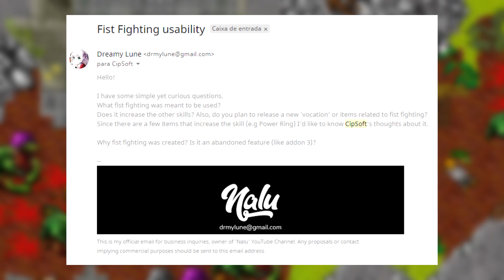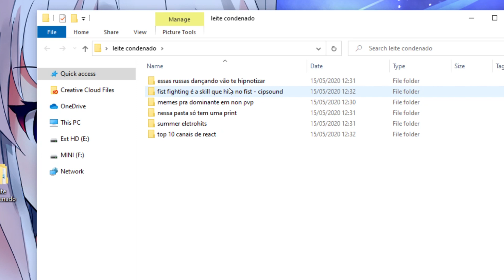5 Coisas que só Players antigos do Tibia lembram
🌟 𝐓𝐨𝐫𝐧𝐞-𝐬𝐞 𝐦𝐞𝐦𝐛𝐫𝐨 𝐝𝐚 𝐠𝐚𝐭𝐚𝐫𝐢𝐚 🐾

💰 𝐂𝐨𝐦𝐦𝐮𝐧𝐢𝐭𝐲 𝐒𝐮𝐩𝐩𝐨𝐫𝐭 ❤️
💚 PicPay: @DannyDs2
💎 In-game (Tibia Coins): Midori Azure